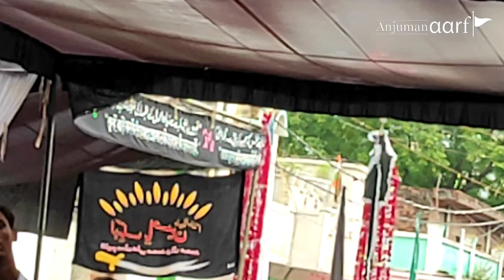Jane Wale Ja Raha Hai Konsa !!Anjuman Aarfi Baghra!!Aarfi Nohe!!Maniyarpur slutanpur!!2022